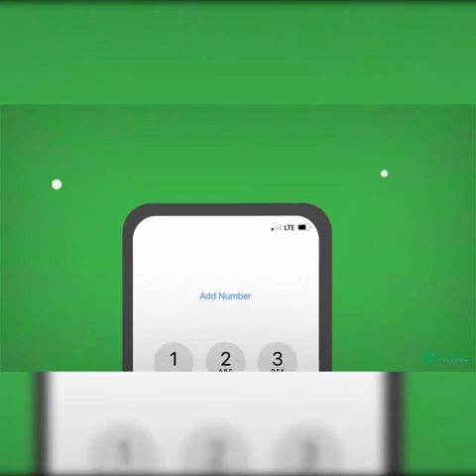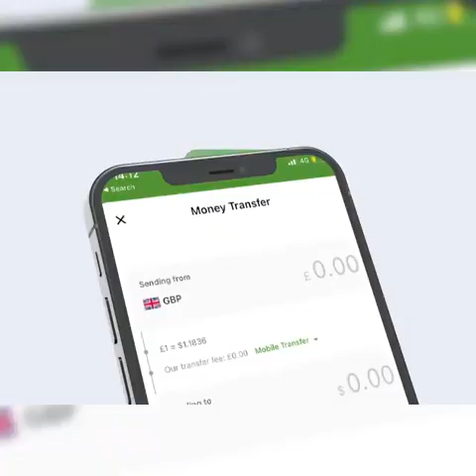Toos; shirjaraa'iid RW Xamse oo kahadlay weerarkii hotel Hayaat, madax badan ayaa xilka laga qadaya